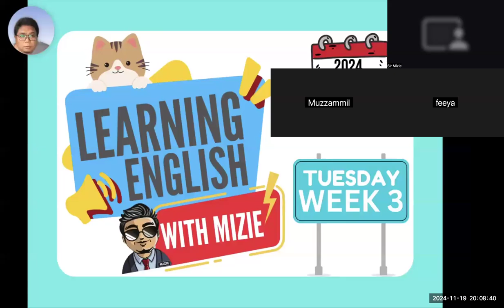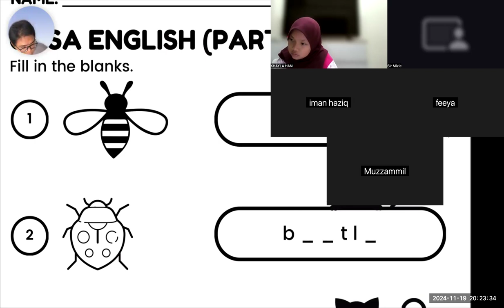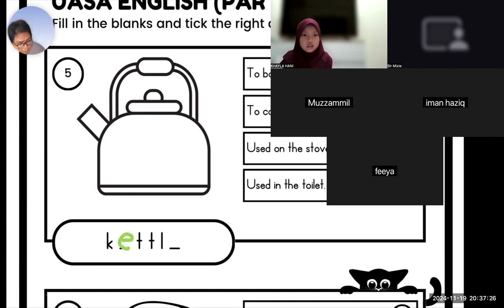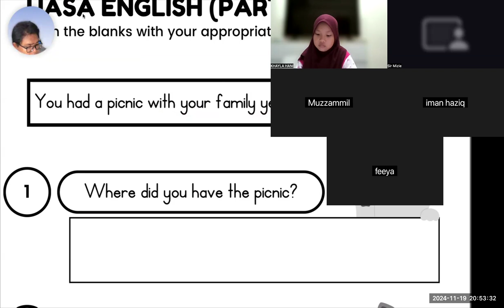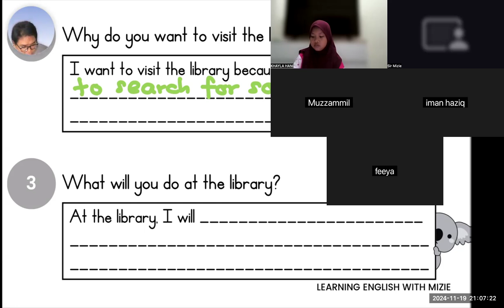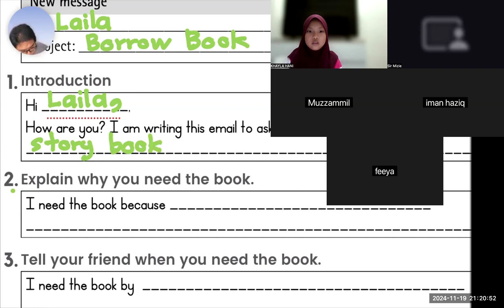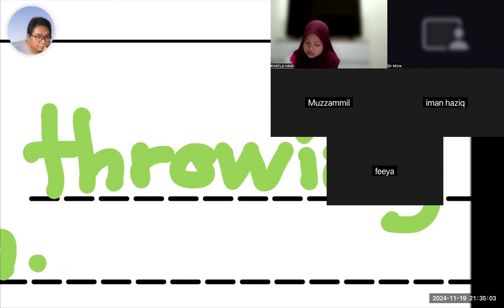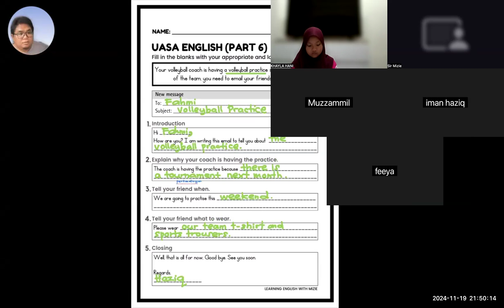PECUTAN UASA ENGLISH PART 5 & 6 | ONLINE LEARNING ENGLISH WITH MIZIE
FOR ALL ENGLISH LEARNERS.

PECUTAN UASA ENGLISH PART 5 & 6